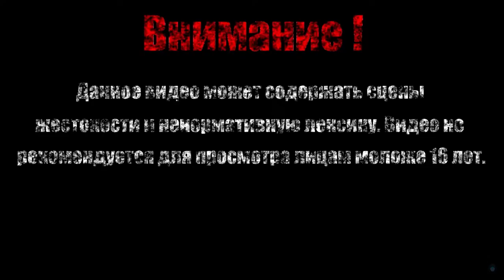ПОЛУЧИЛ УВОЛЬНЕНИЕ【Yuppie Psycho】#12